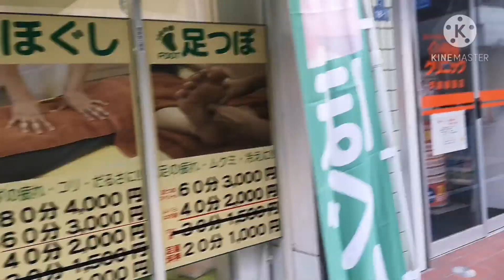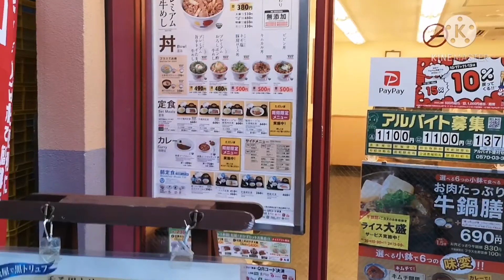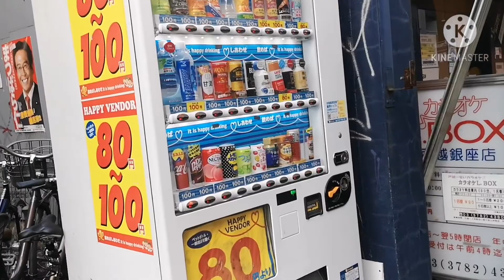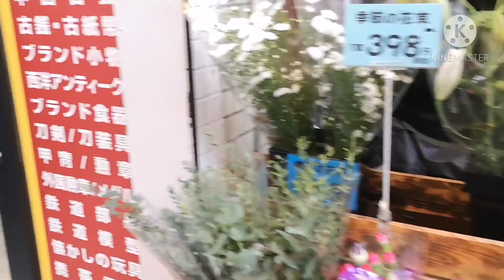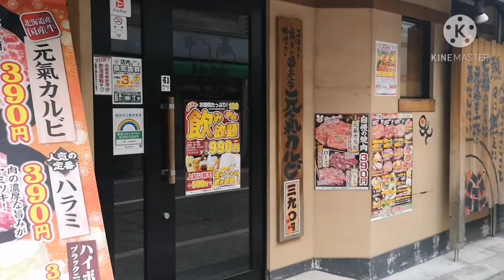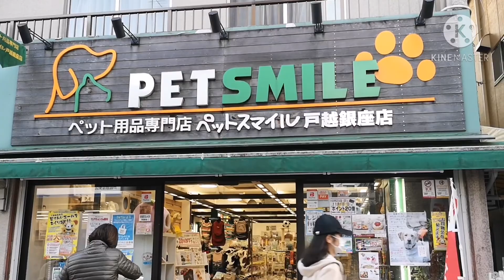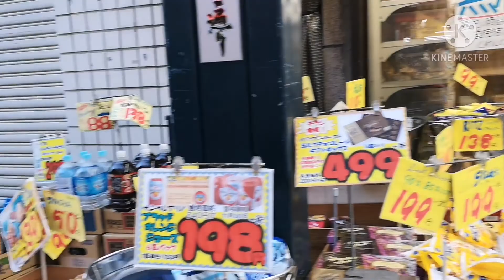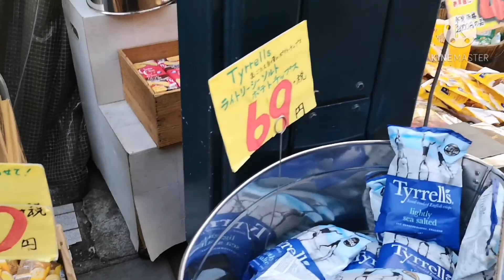Tagoshi Ginza Shotengai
Commercial Complex near Tagoshi Ginza